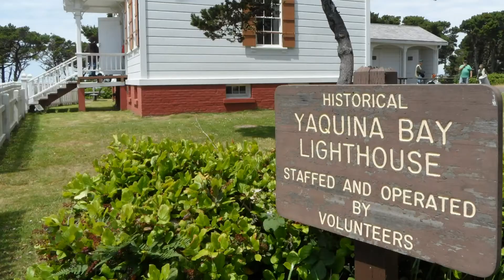Around Newport, Oregon